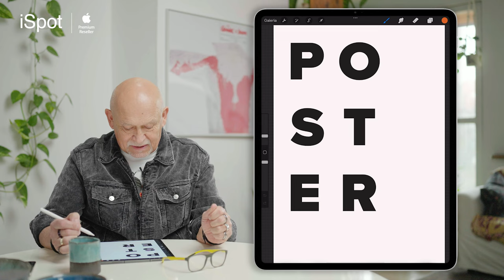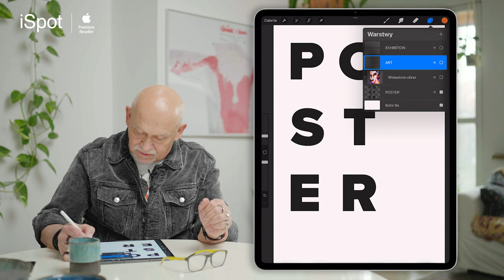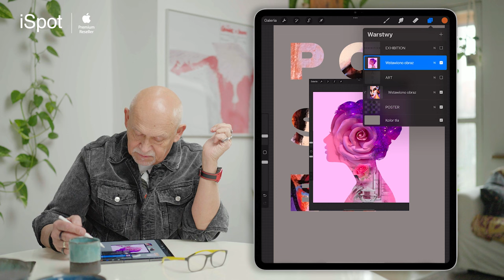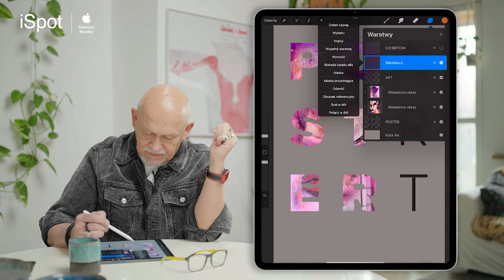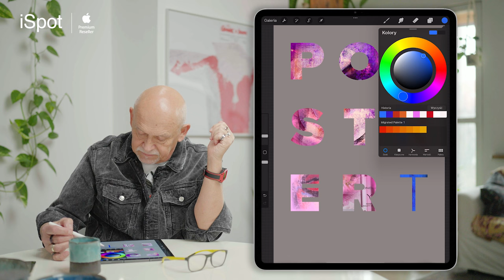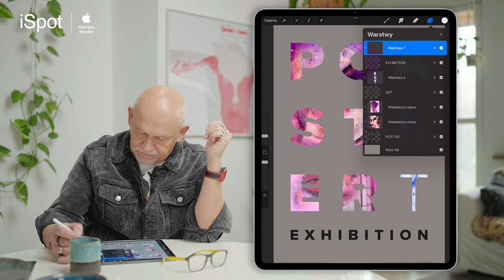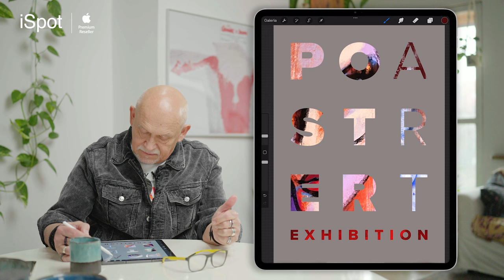StayCreative - Wykorzystanie masek w kompozycji plakatu. Z Mistrzem Andrzejem Pągowskim.